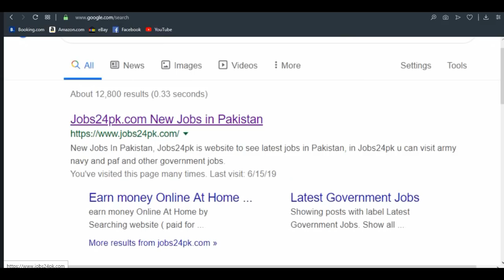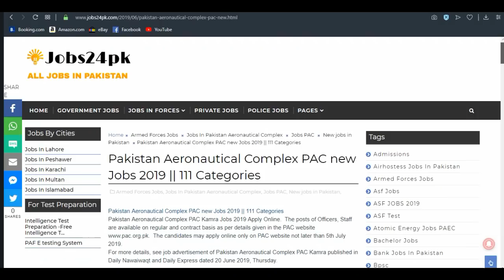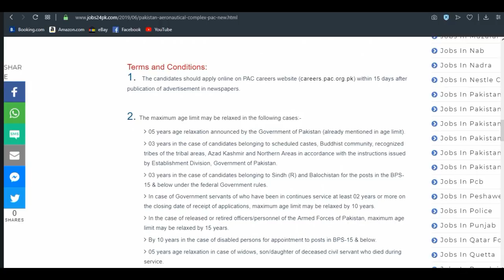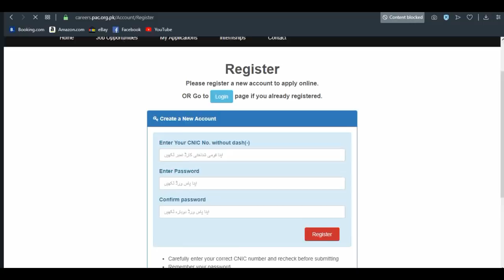Jobs In PAC Pakistan Aeronautical Complex 2019, Apply Online Free, Online Jobs By Student Tips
Sorry For Website Technical issues between 7 March to 9 march Jobs In PAC Pakistan Aeronautical Complex 2019, Apply Online Free, Online Jobs By Student Tips